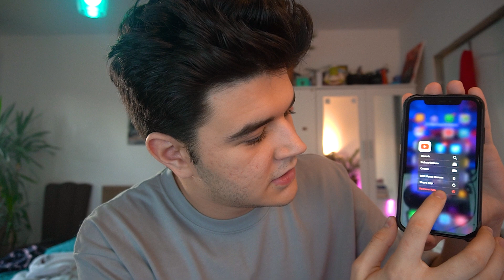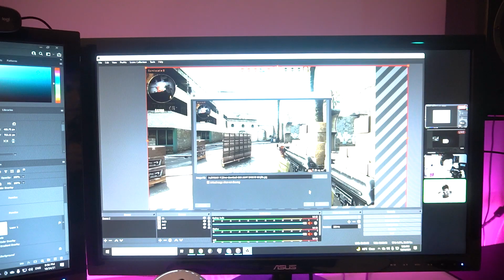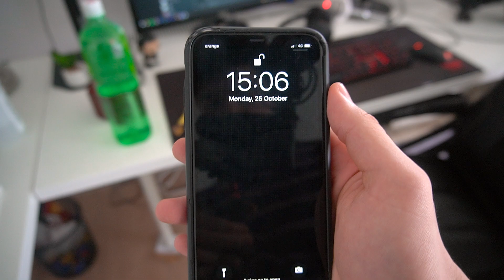Am Stat 7 Zile Fara Social Media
social media-ul incepuse sa se simta ca o povara pentru mine, vazand aceleasi chestii, toata lumea se simtea bine, eu nu, asa ca am facut un mic dopamine detox de 7 zile, si mi-am sters tot, de la instagram, facebook, tiktok, pana si youtube. oare am fost mai fericit dupa?

daca vezi asta, lasa un comentariu in care imi spui momentul tau preferat din clip:)

un pusti de 19 ani cu o camera, multa imaginatie, si mult prea multa energie